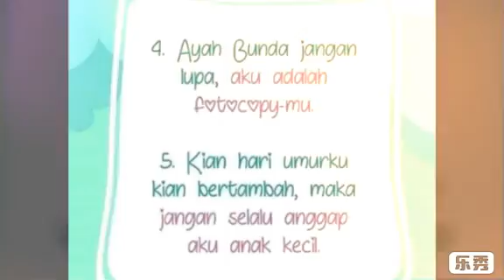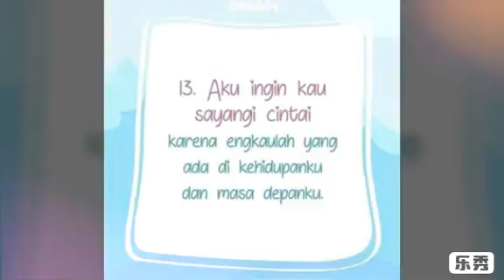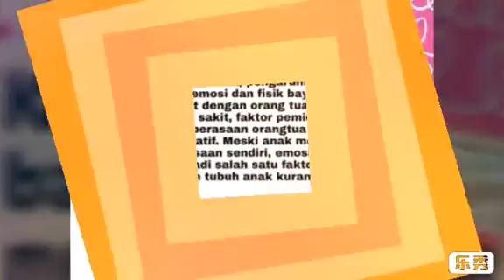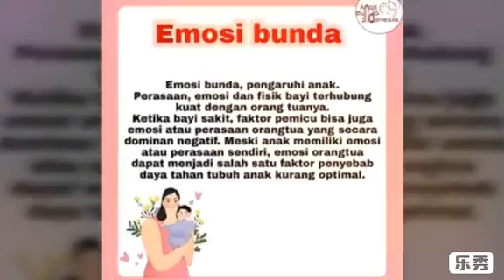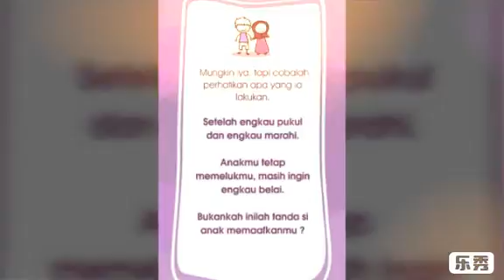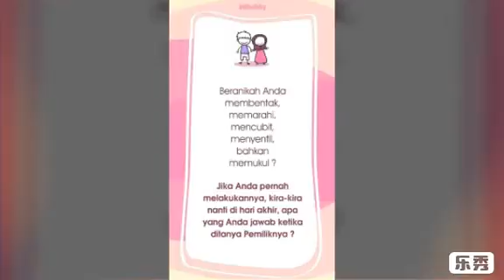Anak adalah titipan yg harus kita jaga